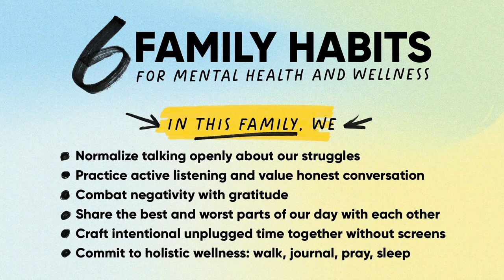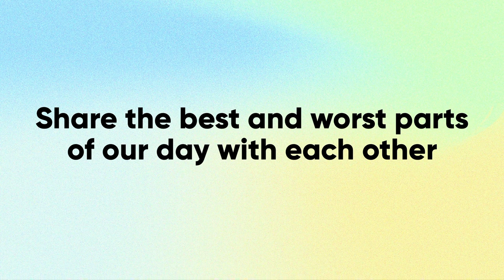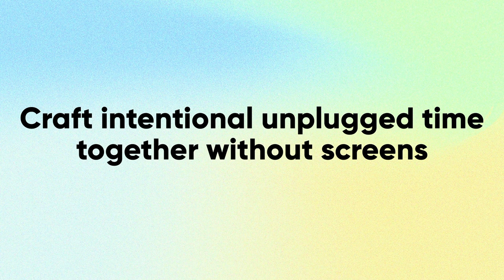Real Life: Finding Peace in Anxiety // Dr. Jeff Warren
by Morgan Womack, PCBC Girls' Minister

PRIMARY SCRIPTURE:
JOHN 19:1-16 ESV
1 As a deer pants for flowing streams,
    so pants my soul for you, O God.
2 My soul thirsts for God,
    for the living God.
When shall I come and appear before God?
3 My tears have been my food
while they say to me all the day long,
    “Where is your God?”
4 These things I remember,
    as I pour out my soul:
how I would go with the throng
    and lead them in procession to the house of God
with glad shouts and songs of praise,
    a multitude keeping festival.
5 Why are you cast down, O my soul,
    and why are you in turmoil within me?
Hope in God; for I shall again praise him,
    my salvation 6 and my God.

My soul is cast down within me;
    therefore I remember you
from the land of Jordan and of Hermon,
    from Mount Mizar.
7 Deep calls to deep
    at the roar of your waterfalls;
all your breakers and your waves
    have gone over me.
8 By day the Lord commands his steadfast love,
    and at night his song is with me,
    a prayer to the God of my life.
9 I say to God, my rock:
    “Why have you forgotten me?
Why do I go mourning
    because of the oppression of the enemy?”
10 As with a deadly wound in my bones,
    my adversaries taunt me,

11 Why are you cast down, O my soul,
    my salvation and my God.

KEY POINTS
The Problem: Alienation (42:1-4)
The Solution: Perseverance (42:5-9)
The Hope: Healing (42:10-11)
MEMORY VERSE
Ask God to write this word on your heart this week:
“Fear not, for I am with you; Be not dismayed, for I am your God. I will strengthen you, yes, I will help you, I will uphold you with My righteous right hand.”
- Isaiah 41:10

1: In what ways have you found yourself alienate from God and others? What does Psalm 42 tell us about how God reacts in our times of alienation?

2: Read Matthew 6:25-34. List the ways that Jesus describes his care for His creation.

How does the way that Jesus talk about make you feel about yourself? How does it lead you to praise Him?
What does this passage tell us about God’s character amid our struggling?
3: Oftentimes our nature is to retreat, rather than persevere. What are some areas in your life where you need accountability choose faithfulness over self-reliance?

4: How does Jesus’ sacrifice on the cross connect to the hope we have Him healing us from our struggles and difficulties?

5: What is the primary truth God revealed to you today?

PRAY
Spend time this week in prayer over yourself and your family!

Pray that you would lean into Biblical community and God’s promises in times of overwhelming trials and emotions.
Pray for the Lord to give you strength to come around those in your life that need the hope of Christ.
Pray that the Lord would provide you with resources and aid in your battle with mental health.
Pray that you would be reminded of truth in moments of doubting.
Pray that the Lord would guide in you a life of perseverance and faith.
HELPFUL RESOURCES
As we discuss mental health, it’s important to note that there are times when we need to reach out for help. Our church has compiled a list of resources for families as you navigate these conversations with your kids and students.

Six Family Habits for Mental Health and Wellness

Resources for Mental Health for Kids & Students